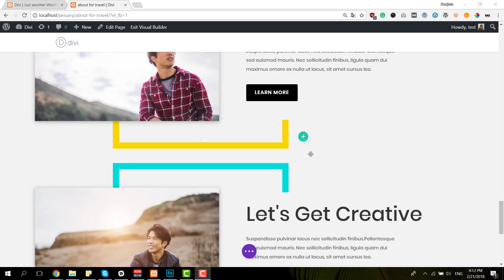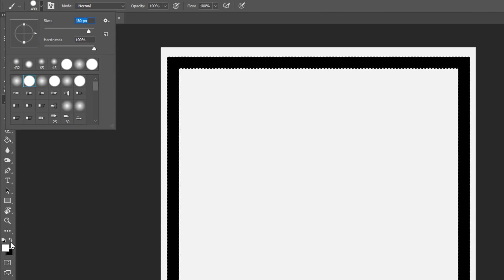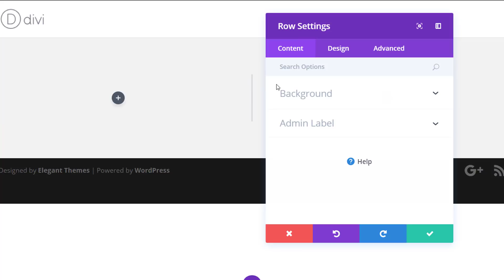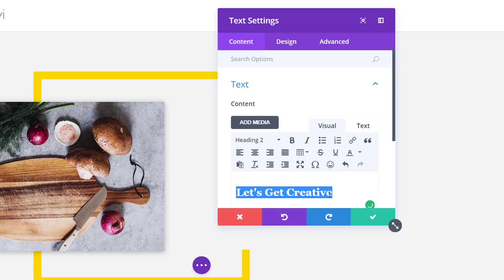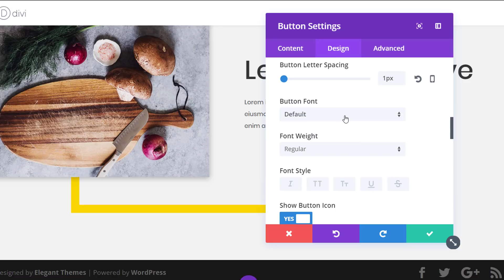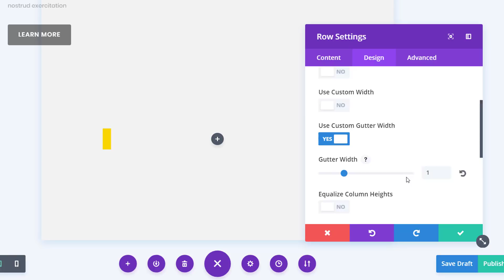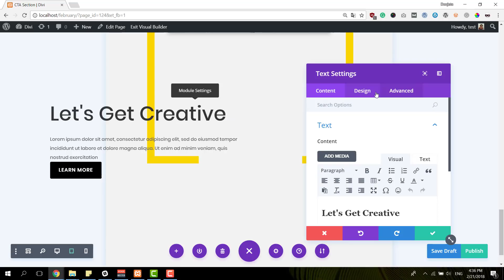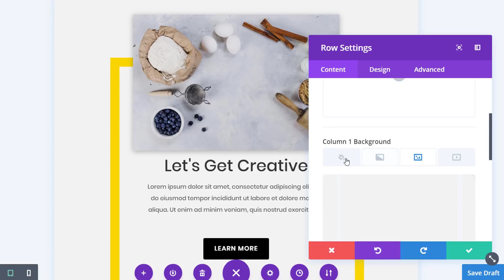How to Create a Vibrant CTA Section for Your Next Project with Divi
Most, if not all, websites out there exist to make communication between companies or individuals and visitors happen easily. The main force behind this communication are CTAs. And when you combine CTAs with a nice design, you can get an even better response from your visitors.

In this Divi tutorial, we'll be showing you how to create a vibrant CTA section using Divi and Photoshop. You can use this design on any website by changing the images and colors that are being used.